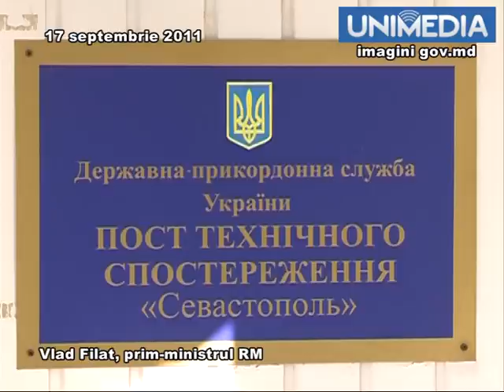Granicerul Vladimir Filat